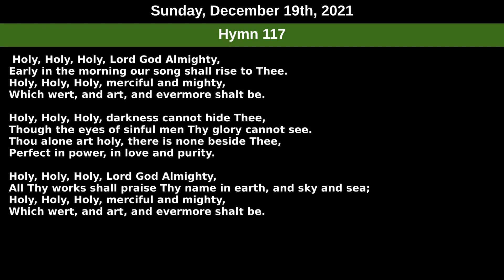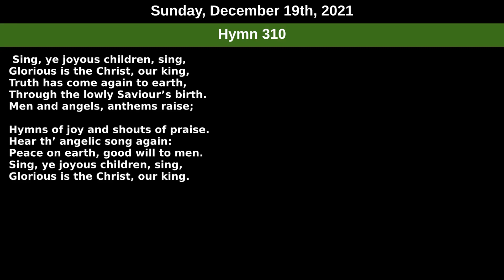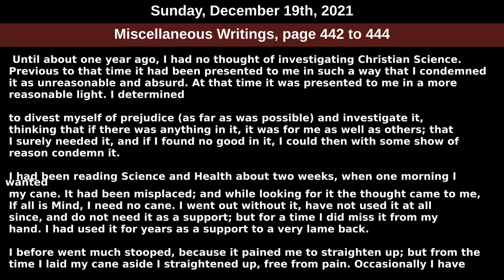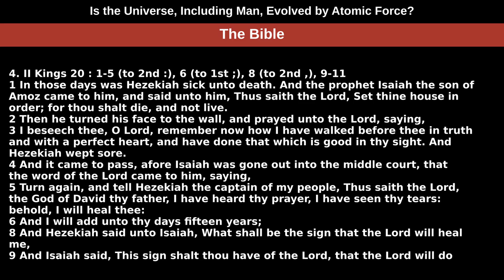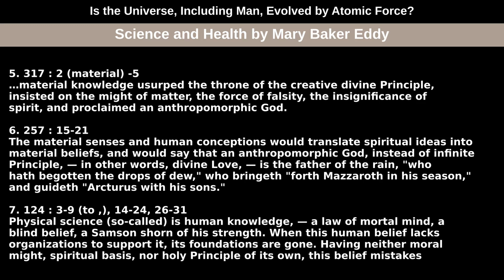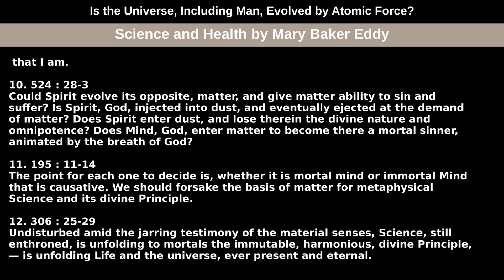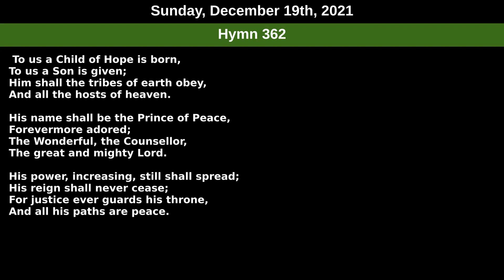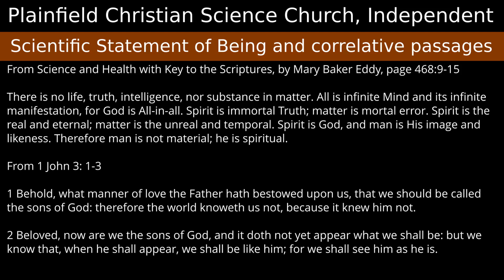Sunday, December 19th, 2021 service — Is the Universe, Including Man, Evolved by Atomic Force?